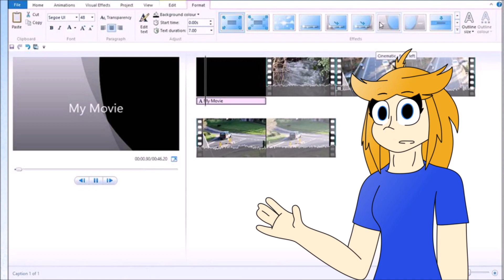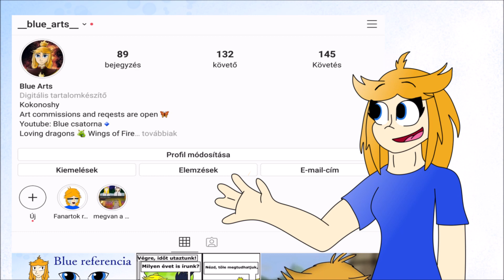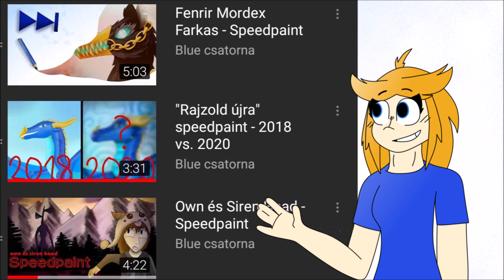Kérdezz-felelek + Rajzverseny [1000 feliratkozós különkiadás]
Programok:
MovieMaker (vágás)
After Effects (vágás)
MediBangPaint (rajzolás)

Elérhetőségek:
Wattpad: @akekgyerek
DeviantArt: BlueflametheSkywing

kék.